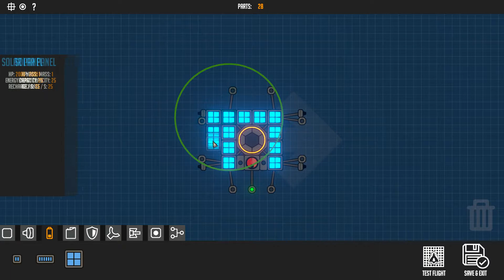Jedi Master! | Nimbatus - The Space Drone Constructor (alpha 0.2.1) Gameplay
Welcome everybody to another video of Nimbatus - The Space Drone Constructor.
In today's video, we do all sorts of crazy things like building a lightsaber-like thing and a crazy spark throwing thing which actually glitches out the game. I also show my first entry to the GIF competition so if you want to skip that please go to: 3:11